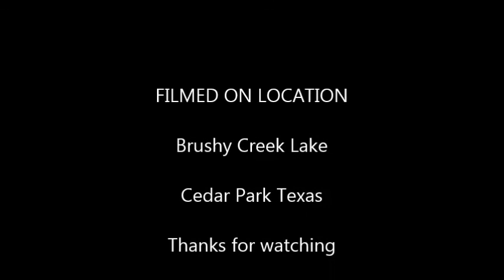Brushy Creek late July BASS AND CATFISH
In late July on Brushy Creek Lake.
Out looking for Bass and Crappie. I could not keep the Cat's off my back...